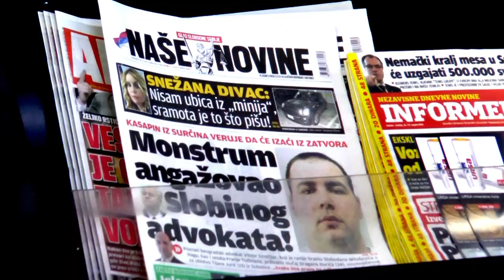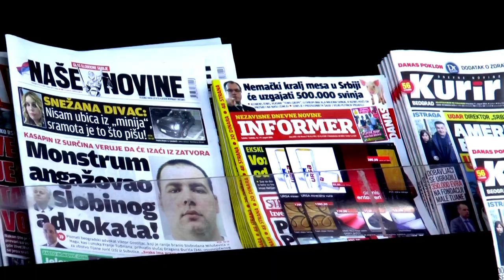RONIN | The First Free and Independent Magazine in Serbia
Is there such a thing as independent media?

Every media outlet in Serbia is, more or less controlled by the estranged political elite fostering apathy among the populace, making the people believe that changing the system is impossible.

A system which has impoverished and destroyed many by imposing neo-liberal policies with the goal of creating a rich minority, with all  the privileges, and a poor majority, with no rights whatsoever.

In fact, change is not only possible, its absolutely necessary. However, without a free and independent media outlet, awareness cant be spread. That's why a group of passionate and hard-working  intellectuals in Serbia decided to try something completely new. A free and independent magazine – RONIN.

Awareness is spread by the media. Change comes through action. But for change to take place, all of us need to make that first step.

Please, help the people of Serbia get their first free and independent media outlet and help them make their country a better place for their children and all future generations.

It all depends on you.

Make the right choice.

Support RONIN - the first free and independent magazine in Serbia.